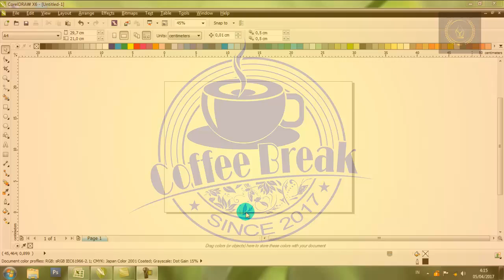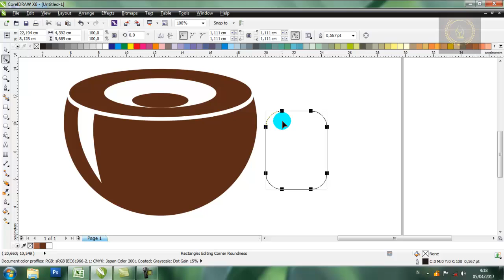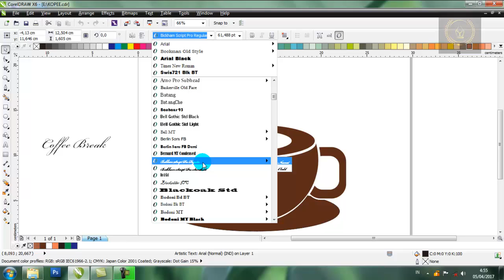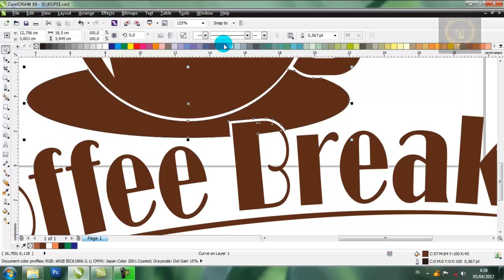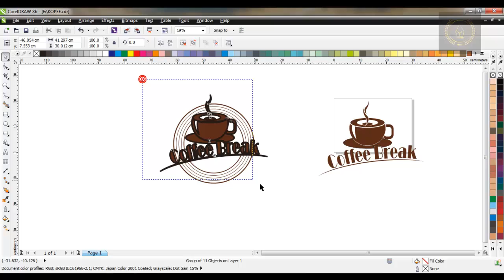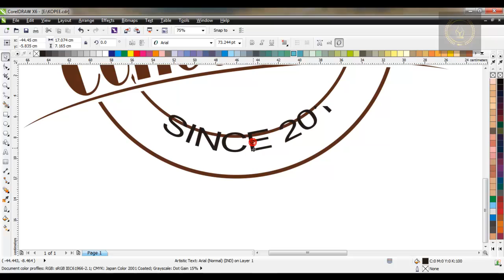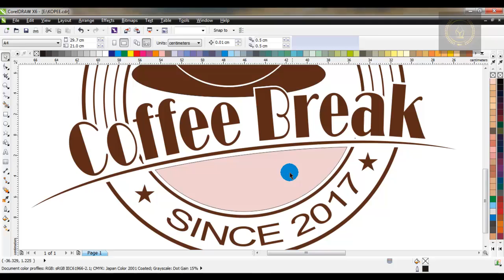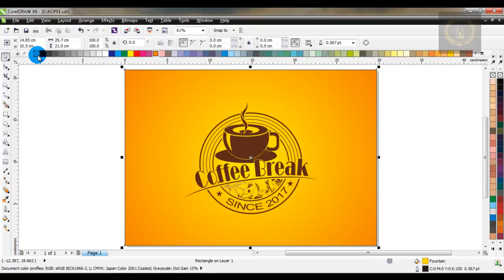Corel Draw Logo Design Coffee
Logo Design Coffee using Corel Draw. By Best Design